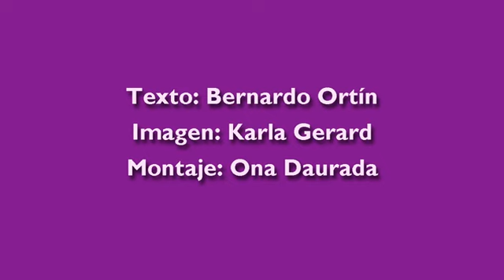Hubo un tiempo en que..., Reflexión de vida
Hubo un tiempo en que...
, Reflexión de vida
Texto: Bernardo Ortín
Imagen: Karla Gerard
Montaje: Ona Daurada